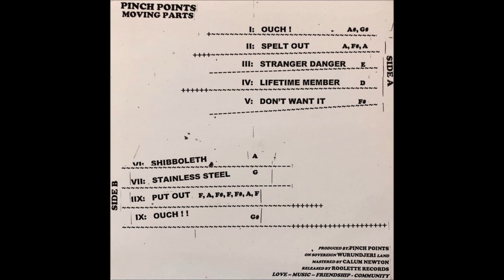Pinch Points - Moving Parts (2019)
Pinch Points

Acacia Coates     Vocals/Bass
Adam Smith         Vocals/Guitar
Jordan Oakley      Guitar
Isabella Orsini      Drums

Tracklist:

1. Ouch !                      00:00
2. Spelt Out                 03:08
3. Stranger Danger     06:34
4. Lifetime Member   08:06
5. Don’t Want It           11:41
6. Shibboleth               13:44
7. Stainless Steel        16:31
8. Put Out                     19:01
9. Ouch ! !                     22:40